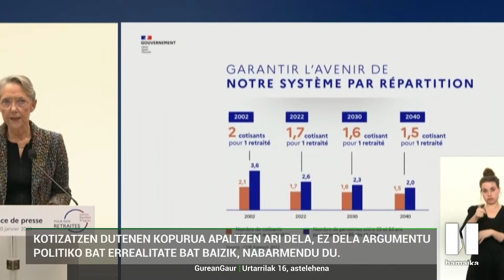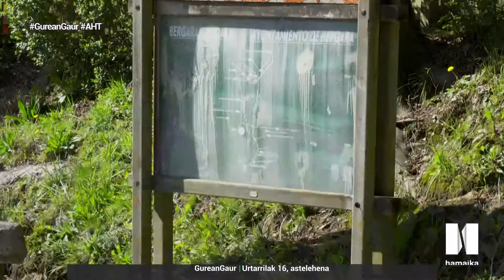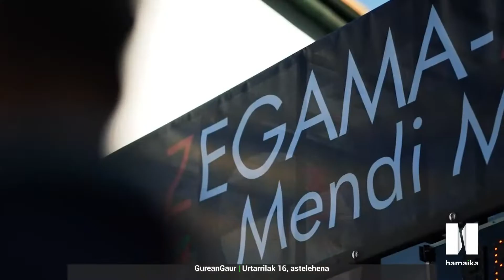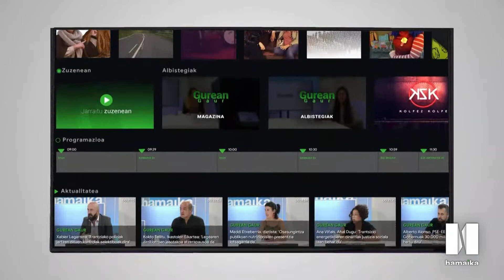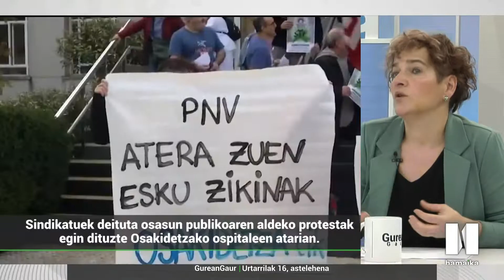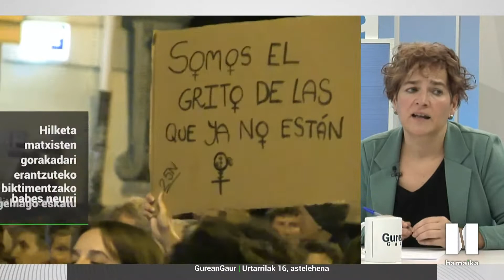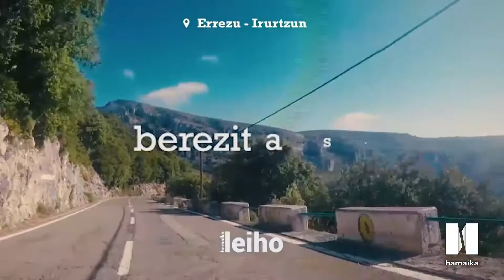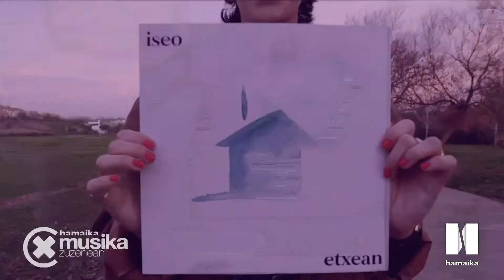GUREAN GAUR MAGAZINA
| Gurean Gaur magazina Leire Regadasek gidatuta.

Eduki guztiak nahieran eta noiznahi webgunean.